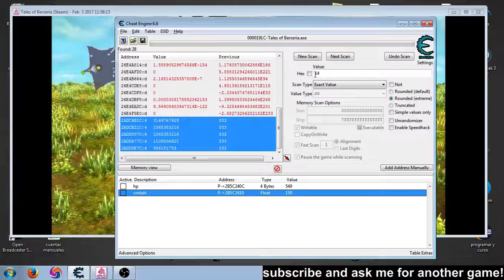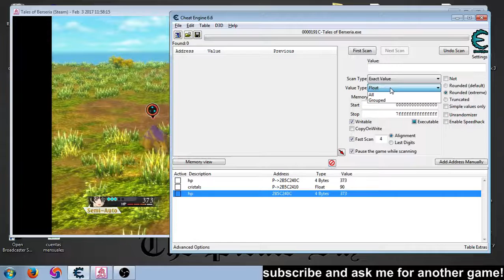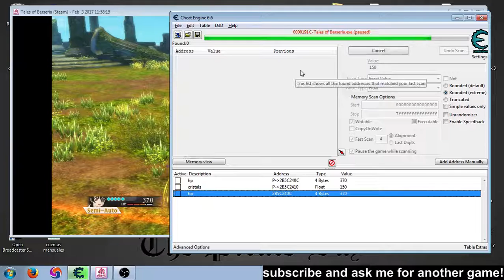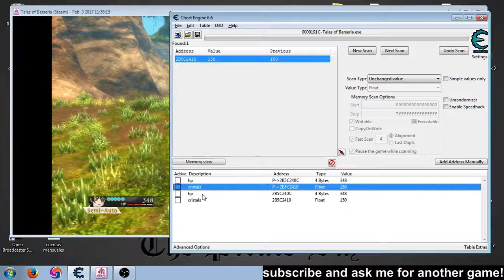Tales of Berseria Immortal infinite Crystals (mana skills) Cheat Engine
Don't try it online
Sry for lag in video. HP is 4Bytes and mana is Float.